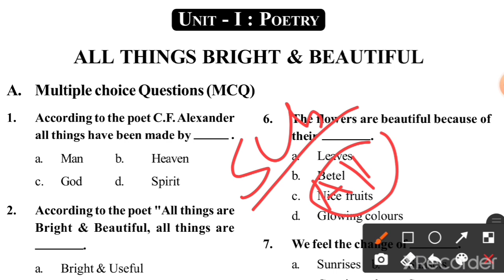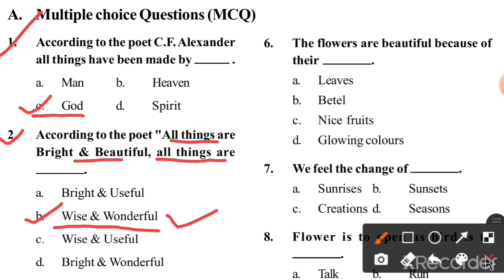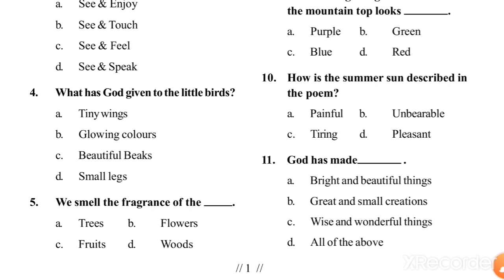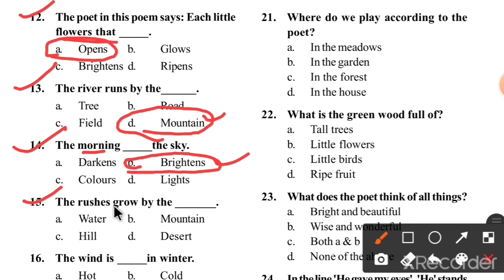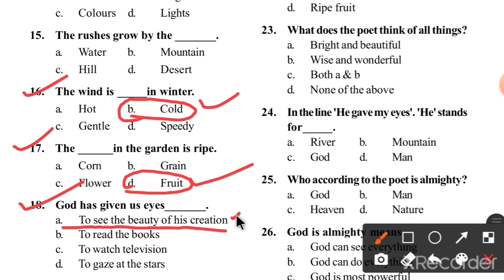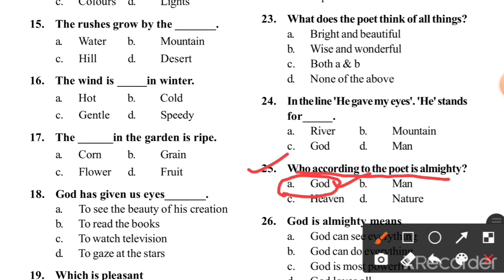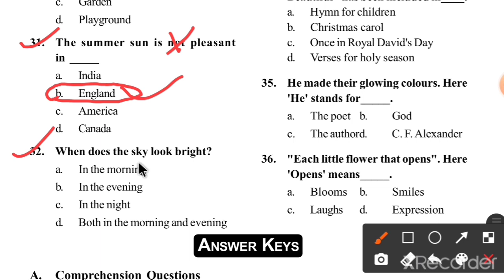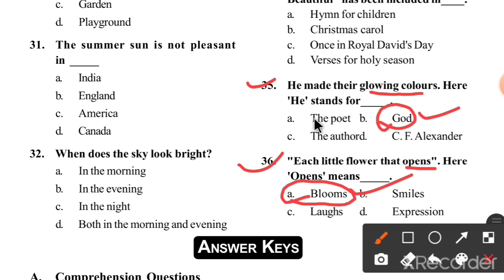Class 10 FA 1 & SA 1 exam preparation question answer discussion